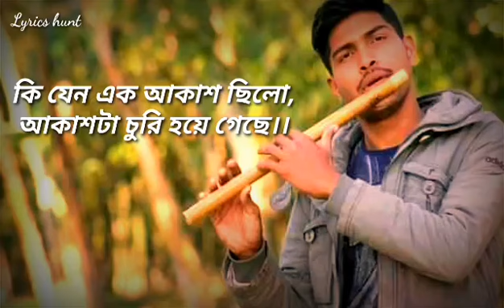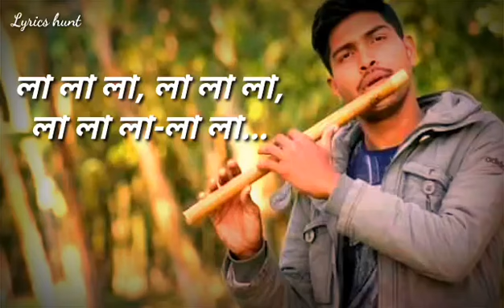Ki jno ak Kanna cilo ,cover song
Bashi ,tajul,
Edit,Kabir ,
Singar ,nirob,
Gitar ,nirob,